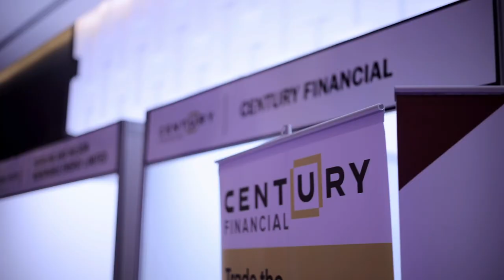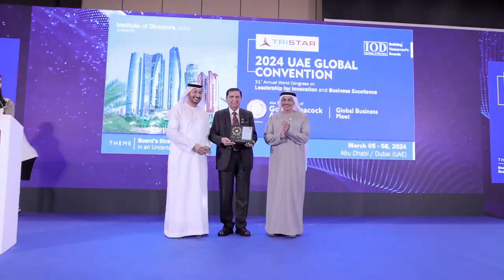Trailer - IOD's Tristar UAE Global Convention 2024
31st World Congress on Leadership for Business Excellence & Innovation & Presentation of Golden Peacock
Date: March 5th – 8th, 2024, Hotel Grand Hyatt, Corniche, Abu Dhabi (UAE)
Theme: “Board’s Strategy for a Future-Ready Business in an Uncertain World"

Institute of Directors (IOD), Established in India on 12 July 1990, is an apex national association of Corporate Directors under the India's 'Societies Registration Act XXI of 1860'.  Currently it is associated with over 30,000 senior executives from Govt, PSU and Private organizations of India and abroad.

Over the years, the Institute Of Directors, India, has been debating on a number of Boardroom issues for their Governance, Development, Sustainability & Inclusive Growth. IOD, India is committed to its endeavour of building boards of the future. The IOD, India's activities extend from Boardroom Trainings, Researches, Publications, Board Advisory Services, Monthly Lectures to Workshops and networking of Members, Directors and Global Leaders through various National & International Conventions and platforms to debate the issues of topical interest., held in India, and abroad. Over the last 28 years , IOD, India has been organising its annual Global Conventions in India, Dubai, Singapore, London and Europe  focusing on various boardroom issues and also the Global Business Meets by bringing together industry leaders, policy makers and board members from various parts of the world.

The IOD, India's 'Masterclass for Directors' training for 'Certified Corporate Directorship', and 'Golden Peacock Awards' in 15 different corporate disciplines, both have become global benchmarks. IOD has also setup a special wing called 'Organization for Non-Executive Independent Directors' (ONEID), mandated to look after the placement of Independent Directors in India.

IOD Platforms are regarded as most powerful network of business leaders and policy makers globally, which keeps senior executives and board members abreast of latest developments on various boardroom issues and new trends in Corporate Governance & Business Excellence.